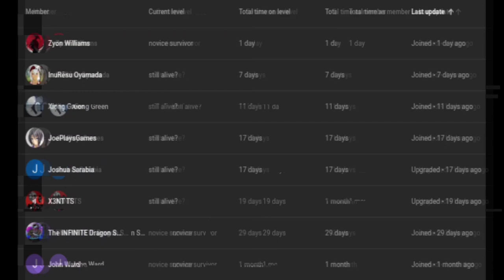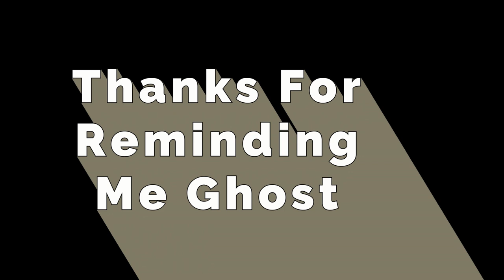what if deku was raised by aphrodite part 4